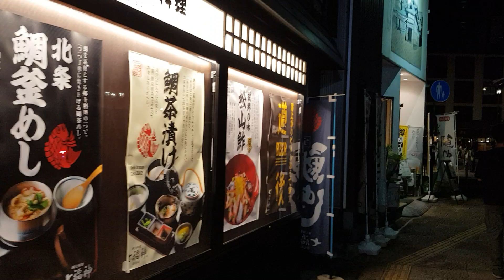일본 도고온천장 풍경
소설가 ㆍ시인이  단골손님